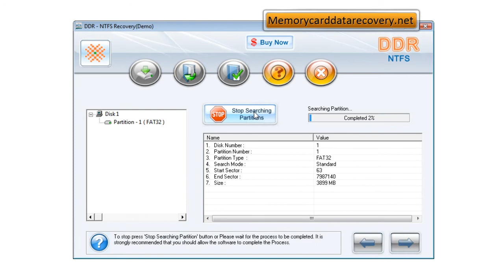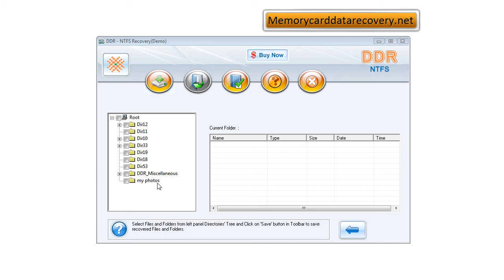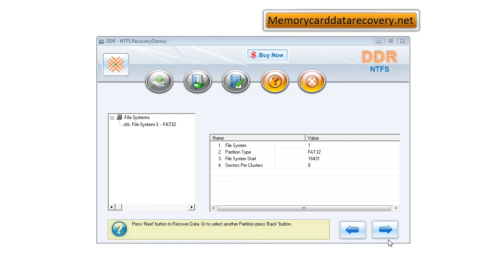download windows ntfs partition data files recovery restore repair software tool how to recover